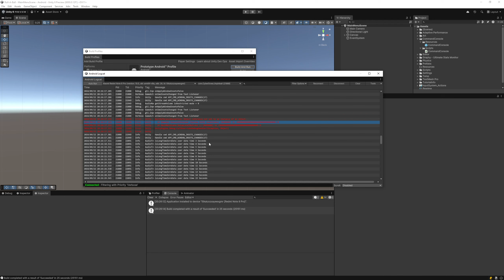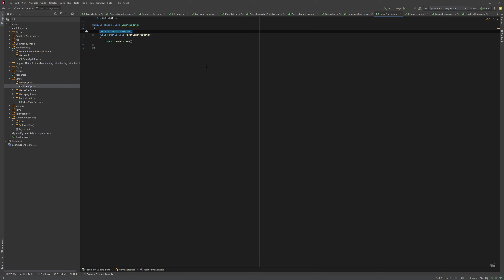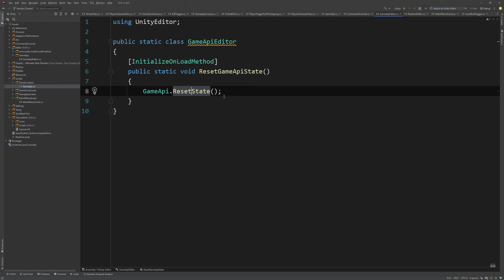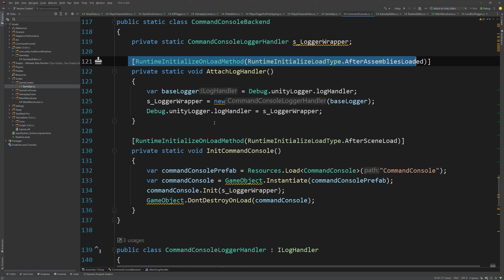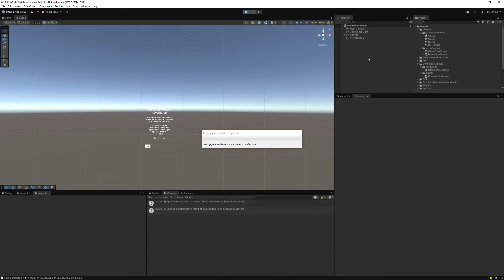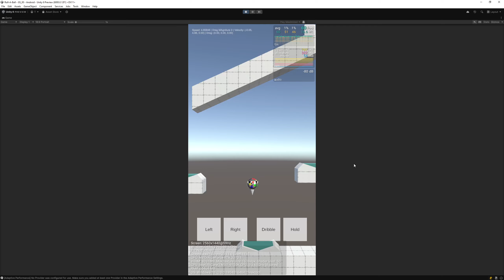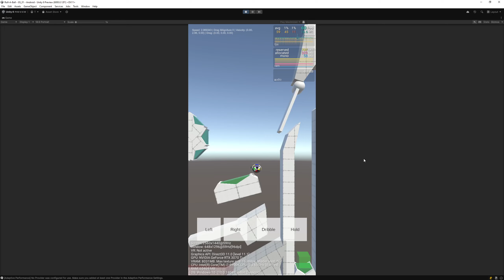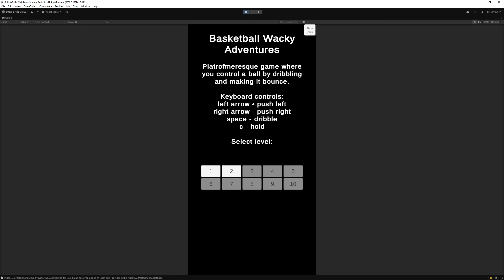Gra o piłce | Debug.Log a Android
Chcesz dołączyć?

Chcesz wesprzeć?

A może zagadać?